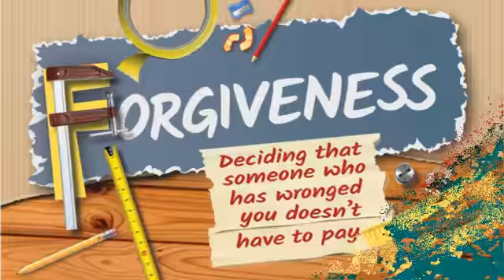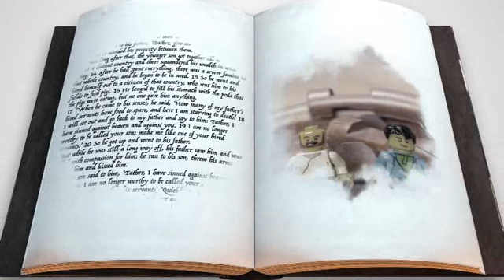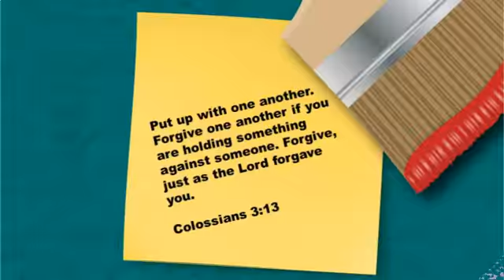Children's Worship March 22, 2020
Children's Worship May 22. Stay to the end. There is an activity at the end (find 3 words in 3 verses and put them together). Have fun worshiping (and dancing) with your kids. (may want to watch on PC rather than tv)